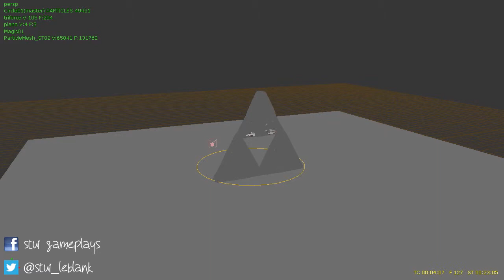water simulation + magic @ realflow (behind the render)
video preview de simulacion de 2 liquidos mas efecto magic daemon en realflow